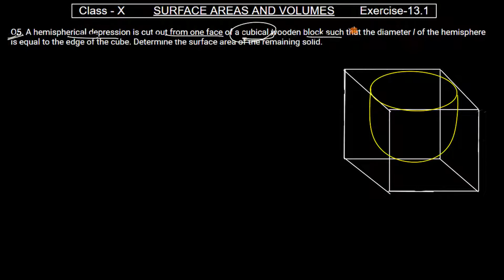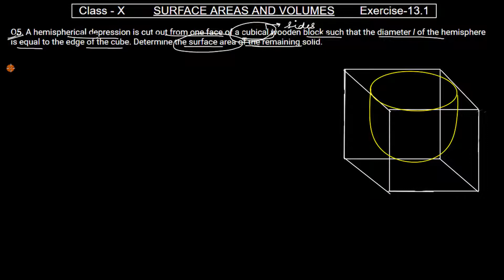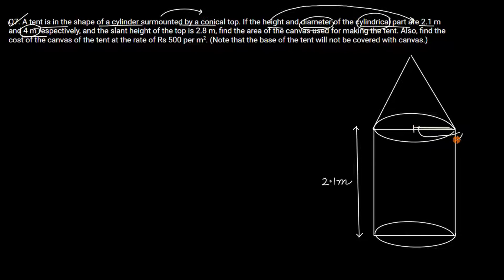Exercise 13.1 | Question 5, 6, 7, 8 and 9 | Surface Areas and Volumes | Class 10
Surface Areas and Volumes | Chapter 13 | Exercise 13.1 | Question 5, 6, 7, 8 and 9 | Class 10 | CBSE

Hi folks,
In this video I have covered question 5 to 9 of Exercise 13.1 of NCERT.

You can get mathematics on your tips by going through our mathematics videos.